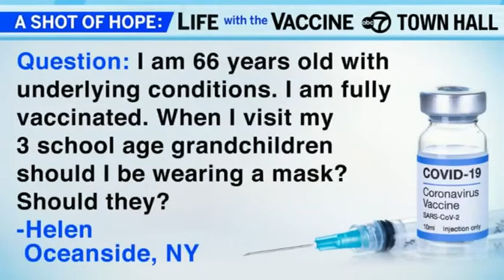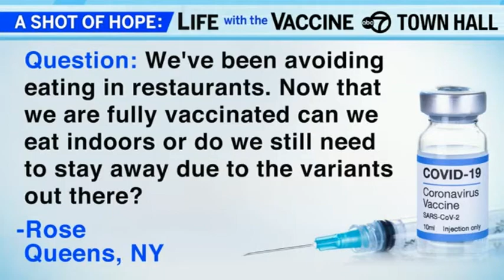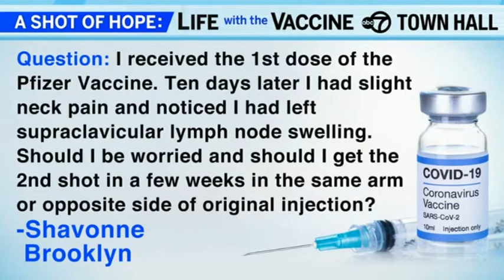ABC7NY: A Shot of Hope: Life with the COVID Vaccine Town Hall with Dr. Jen Ashton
Kellie Bryant, Executive Director of the Helene Fuld Health Trust Simulation Center and Assistant Professor of Nursing, joined Dr. Jen Ashton and other experts to discuss what life with the COVID-19 vaccines will be like during the A Shot of Hope: Life with the COVID Vaccine Town Hall hosted on Thursday, April 15, 2021.

Panelists include:
Kellie Bryant, Executive Director of the Helene Fuld Health Trust Simulation Center and Assistant Professor of Nursing at Columbia University Medical Center

Darien Sutton, ABC News Medical Contributor

Rachel Busman, Senior Director, Anxiety Disorders Center; Director, Selective Mutism Service

Isabel Ching, Executive Director at Hamilton Madison House